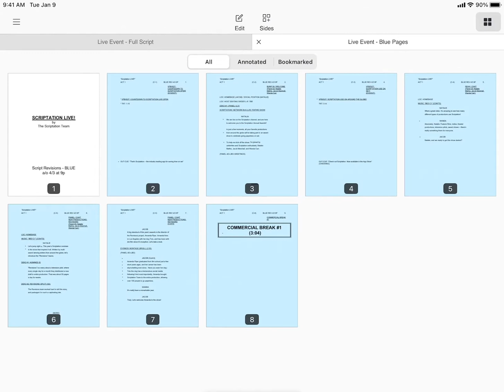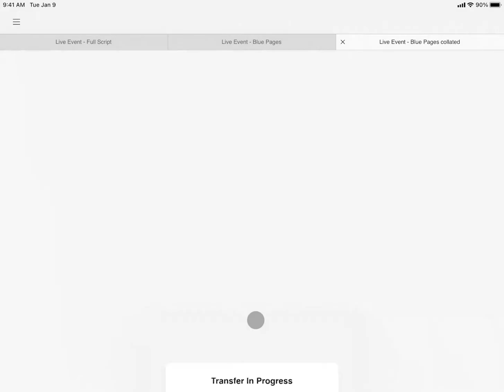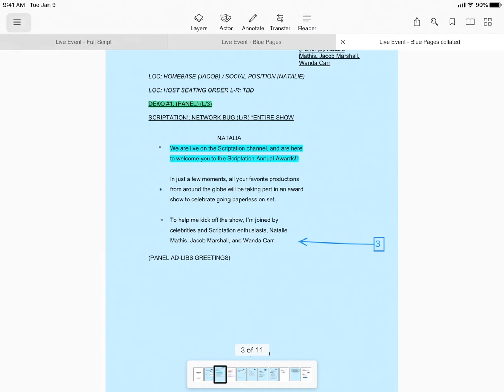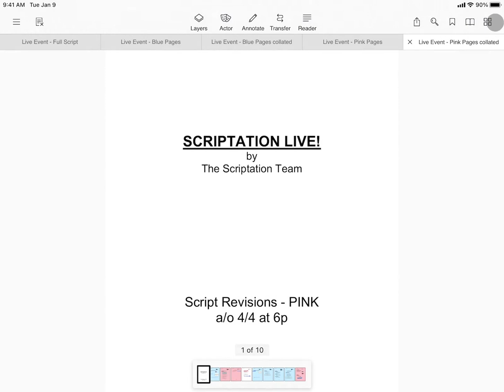How to Collate Pages | Scriptation Tutorial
You have a script which is marked up with all of your notes. Let's call it the Shooting Draft. And ding - that was your email alert - you just received a New Page Packet of Blue (or Pink, or Yellow, or Green) pages. You now need to collate those pages into your script and transfer your notes.